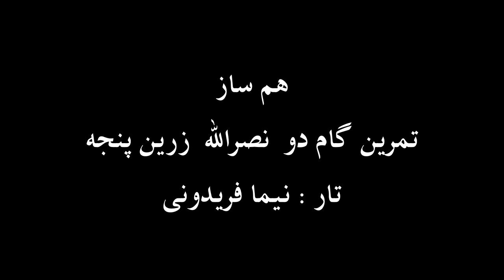تار نیما فریدونی ضربی سه گاه نصرالله زرین پنجه